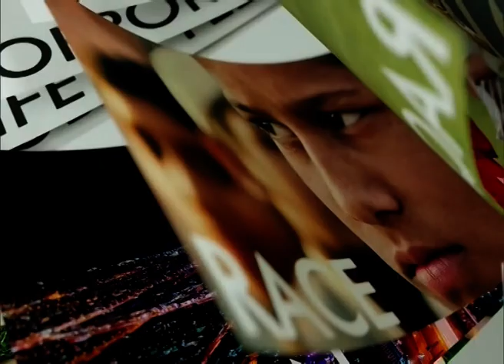◆★ 11MAY19 📎6 ข่าวต่างประเทศ ❝2019❞ 🌏 Abroad News 🌎 Drake กับความสำเร็จบนเวที Billboard Music‒1 🌍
📹 👨‍ ❝ศาสตร์พระราชา สู่การพัฒนาอย่างยั่งยืน❞